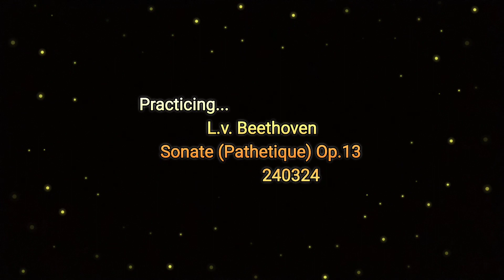Practicing L.v. Beethoven Sonate (Pathetique) Op.13 (240324)